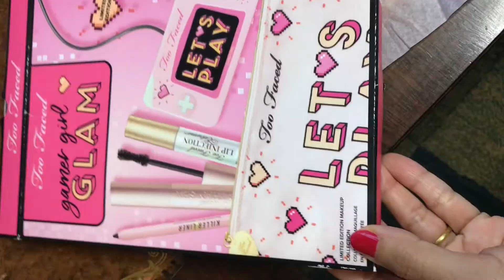รีวิวแกะกล่องของขวัญคริสต์มาส | Too Faced Let’s Play | kkdกีกี้เดฟ งดบำรุงผมขอมารีวิว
คลิปนี้งดการบำรุงผมแป้บค่ะ ขอมารีวิวแกะกล่องของขวัญคริสต์มาส 2021 ชุดเมคอัพ Too Faced Let’s Play